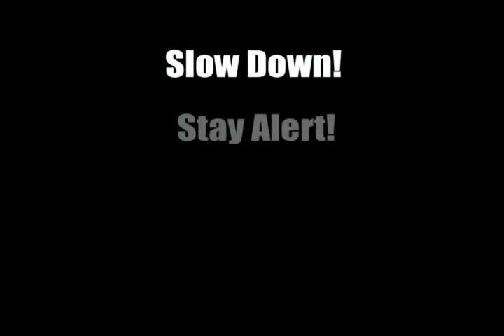Brother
GCMS Project Ignition - Brother